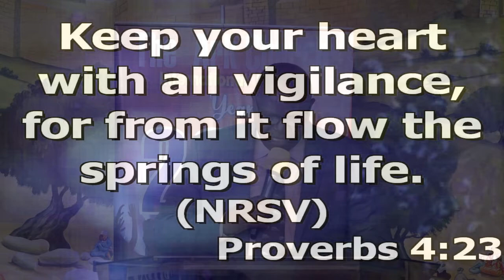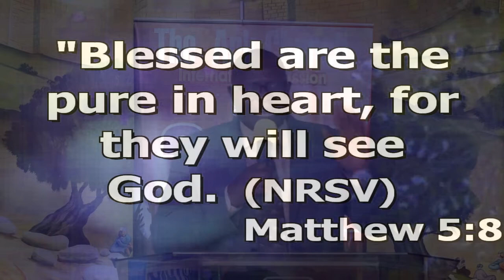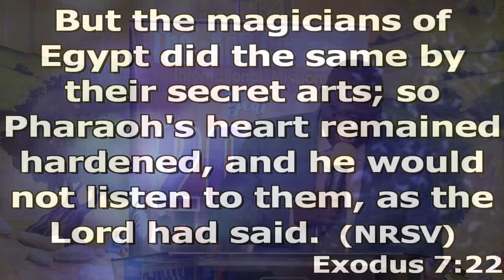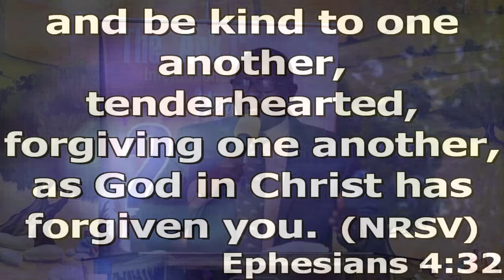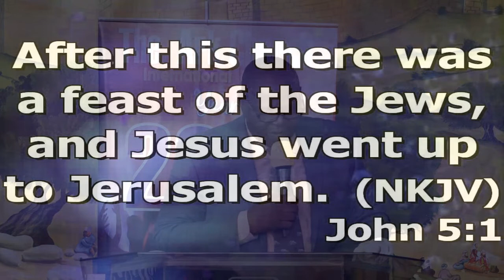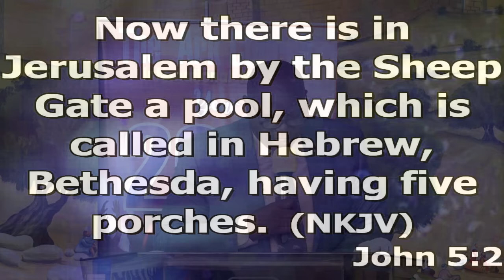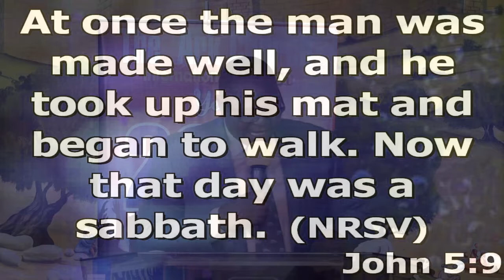BISHOP BITHUEL MBUGUA 17TH MAY